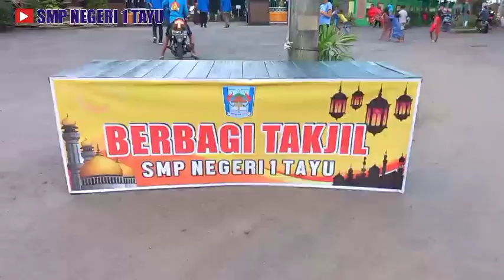Berbagi Takjil SMP Negeri 1 Tayu